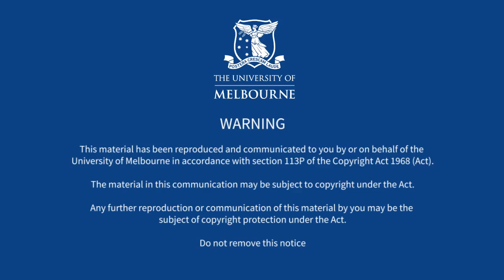HP02 Facade Lecture Capture